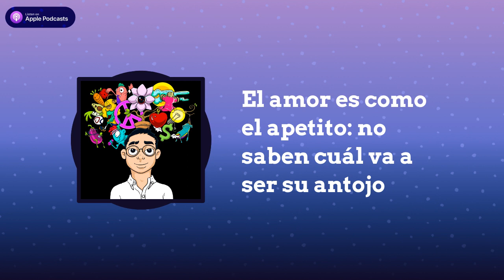El amor es como el apetito: no saben cuál va a ser su antojo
Unos días hay antojo de lasaña, otros de pizza.